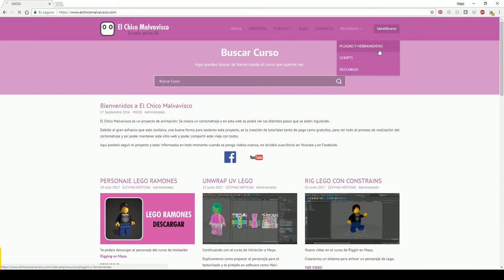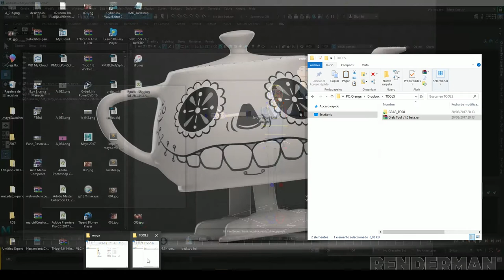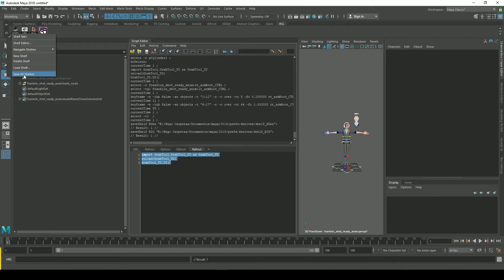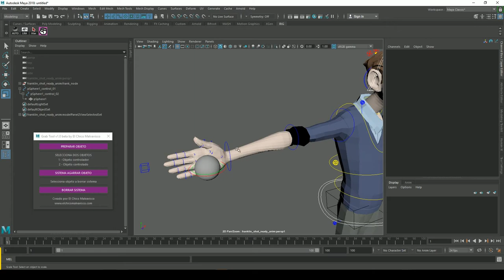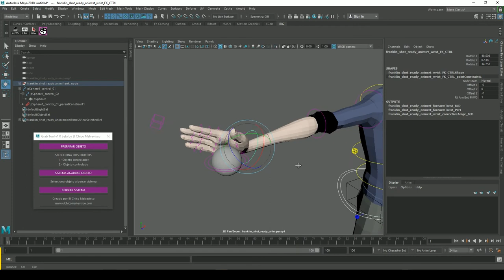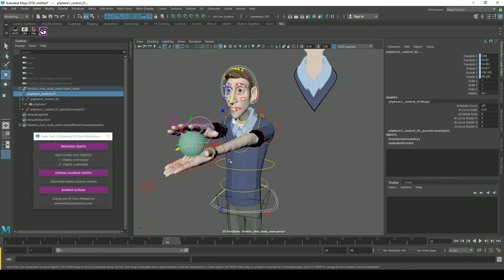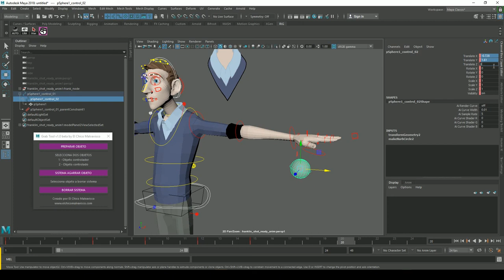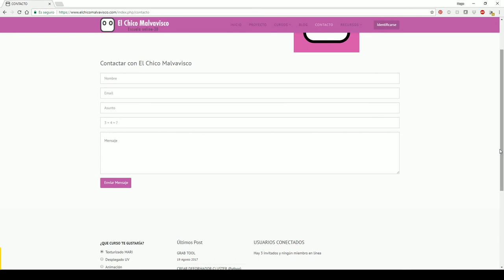Tutorial Herramienta Grab Tool.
Tutoriales de Animación 3D, Maya, Renderman. Herramientas de animación.